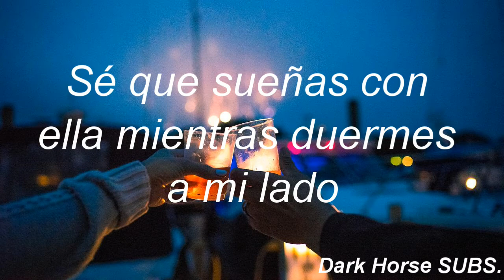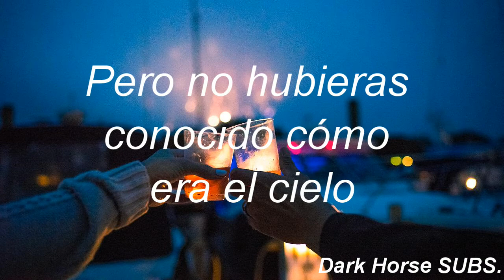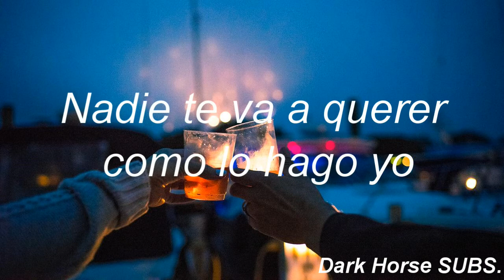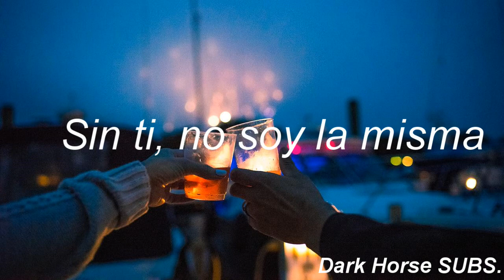I Can't Stop Drinking About You - Bebe Rexha | Sub. Español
Hoy les traigo I CAN'T STOP DRINKING ABOUT YOU de BEBE REXHA con su traducción al Español... Espero les guste como a mi...

Les quería contar también que tengo una pagina de Facebook... Donde estare subiendo los videos también. En esa pagina hasta el momento hay muchos mas videos que en este canal... por si quieren ir a verlo... Aquí les dejo el

Bueno amig@os no olviden que si les gusto el video darle Like y suscribirse para asi estar al tanto de mis videos... Y seguirme en la pagina de Facebook para mas videos.

También pueden seguirme en Instagram... con imágenes exclusivas de los videos... Aquí el